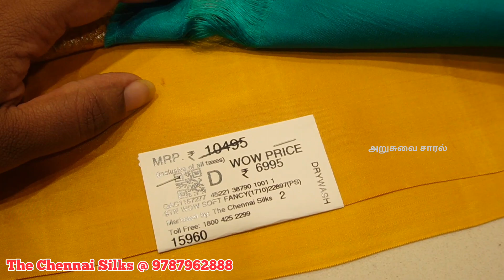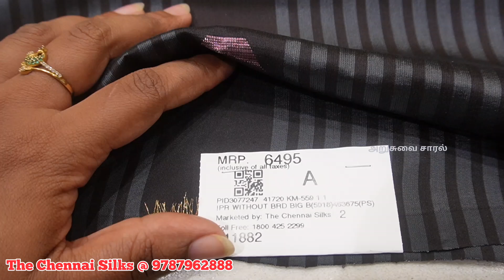ஆரம்பம்🎀Wow price collections 🎀@thechennaisilkscoimbatore207| ethnic Soft silk sarees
கல்யாண தேதி குறிச்சுடீங்களா!!! 🎀 வேற லெவல் Soft Silk Sarees-ல கலக்கலாம் வாங்க - 2023 Collections

Shop Address:
The Chennai Silks,
Oppanakara Street,
Coimbatore - 641001

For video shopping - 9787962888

exclusive soft silk sarees, soft silk sarees, the chennai silks coimbatore, soft silk, vera level collections, latest arrivals 2023, new arrivals, new stock, chennai silks coimbatore, the chennai silks oppanakara street, the chennai silks opanakara street, arusuvai saral coimbatore, arusuvai saral tamil, coimbatore shopping vlogs, shopping vlogs in tamil,